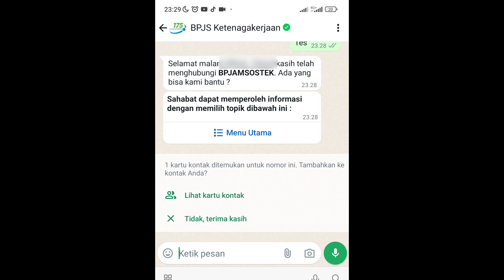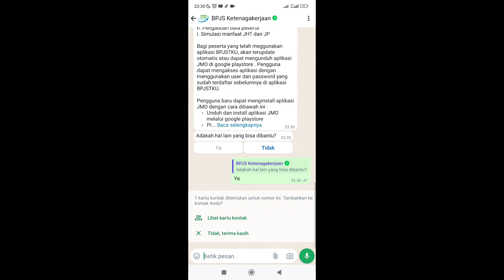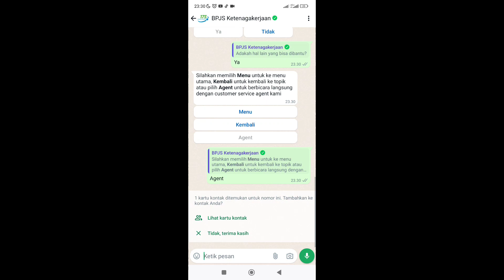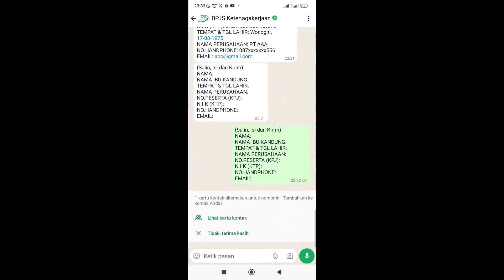Cara Hubungi Customer Service BPJS Ketenagakerjaan Melalui WhatsApp, Bisa Kirim Pengaduan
Cara Hubungi Customer Service BPJS Ketenagakerjaan Melalui WhatsApp